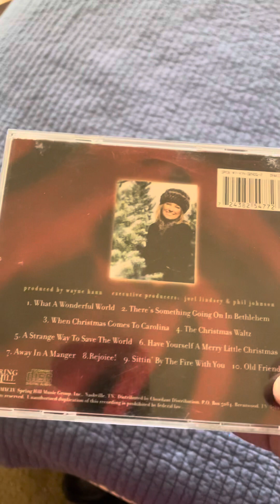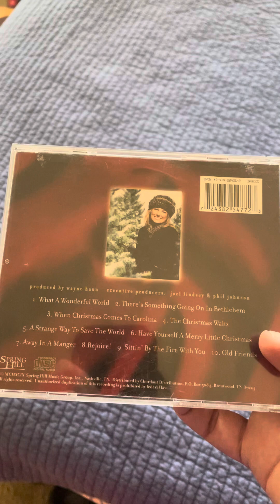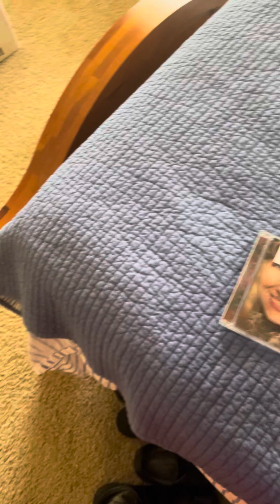CD Update #65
I got 2 CDs at Kennewick Union Library for today. I got 4 DVDs and 2 CDs at Kennewick Library for today. I will listen to Janet Paschal Christmas CD after Halloween is done on November 2024 at some point in the future. I will finish Backstreet Boys CD Collection at some point in the future. I’m going to hear Christmas Music CDs in My Downstairs Bedroom after Halloween is done on November 2024 at some point in the future! I’m going to hear Bon Jovi and Backstreet Boys Music CDs in My Downstairs Bedroom at some point in the future!